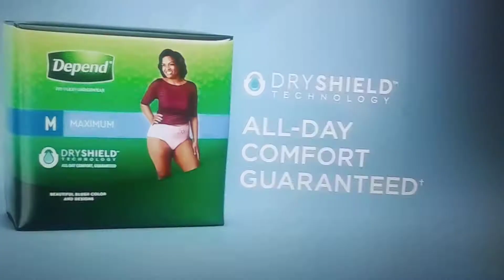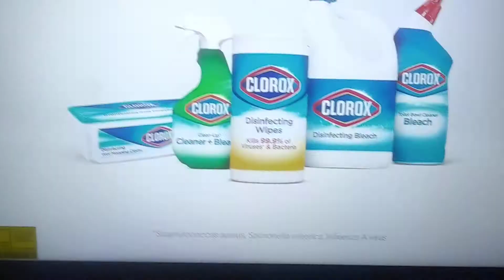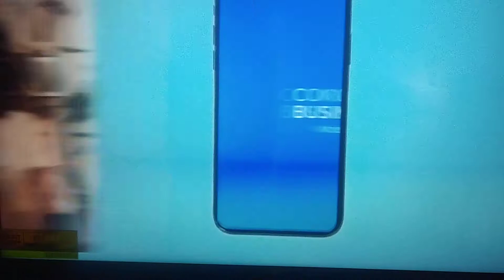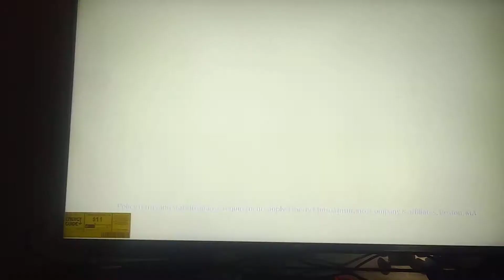Discovery Family ( Block ) Commercial Break January 16th 2022.